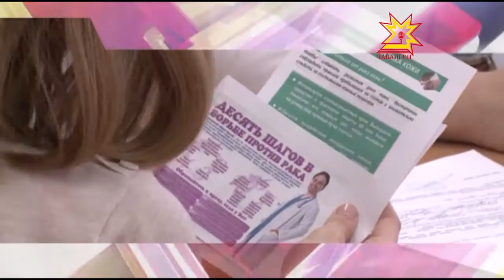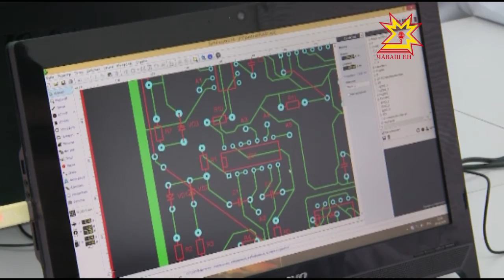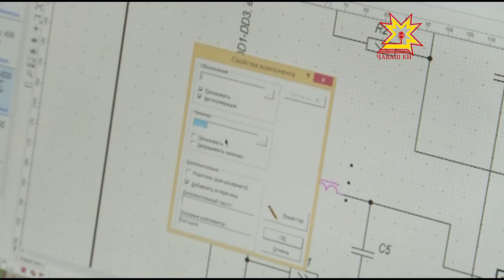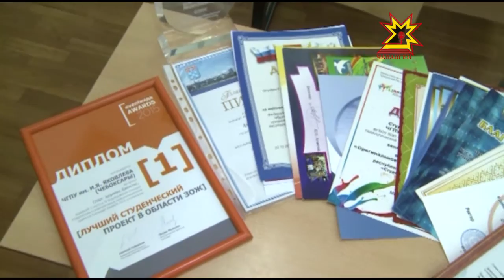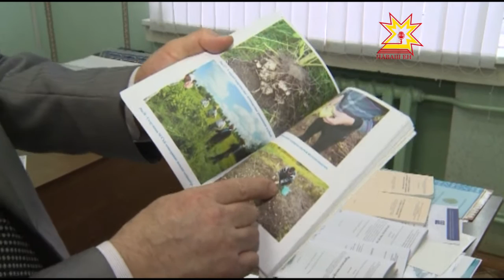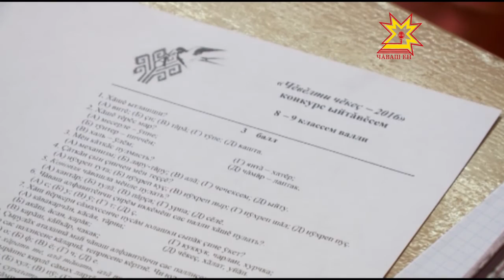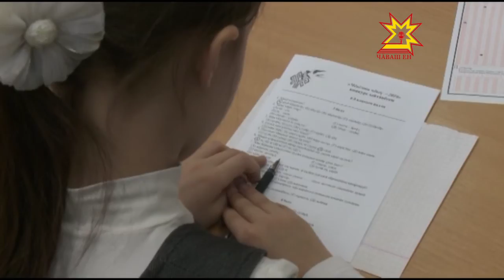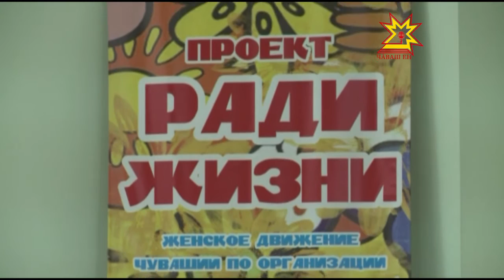Республика 04 02 2016 на чувашском языке Вечерний выпуск